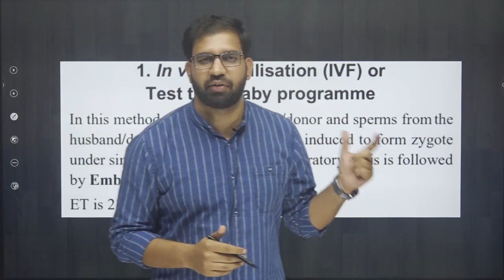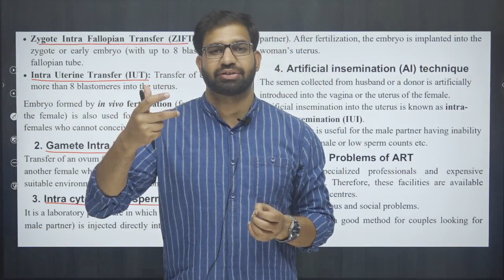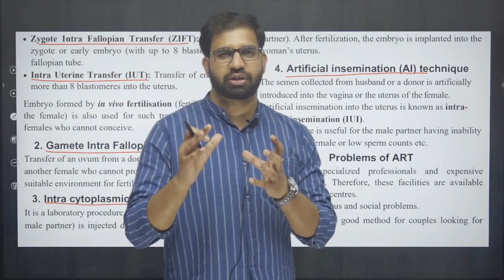4 MARKS IN 30s IN NEET 2023 BIOLOGY PART-2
4 MARKS IN 30s IN NEET 2023 BIOLOGY PART-2

As you embark on this crucial journey towards your dreams and goals, I want to wish you the very best of luck. The NEET exam can be a challenging and nerve-wracking experience, but I have no doubt that you have put in the hard work and dedication necessary to succeed.

Remember that this exam is just one step towards your ultimate goal, and no matter what happens, you should be proud of yourself for getting this far. Stay focused, stay positive, and believe in yourself. You have the knowledge, skills, and determination to achieve great things.

May your hard work pay off and may you achieve the success you deserve. I wish you the best of luck in your NEET exam and in all your future endeavors.

Go out there and make your dreams a reality!

Regards
Scholar's Academy

Regenerate response

Online/Offline Batch

Access On "Scholar's E-learning" App

Scholar's Academy consists of:
● Best faculty
● Easy Entrance
● Best Results
● All India Rankers
🔰Admissions Open🔰

➡️ PASCHIM VIHAR - HEAD OFFICE
A-4/44, Scholar's Tower, Paschim Vihar, Main Road, New Delhi-110063
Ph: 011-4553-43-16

➡️PITAMPURA - BRANCH
10, 2nd Floor, Kapil Vihar, Near Kohat Enclave Metro Station Pillar No.-349, New Delhi-110063